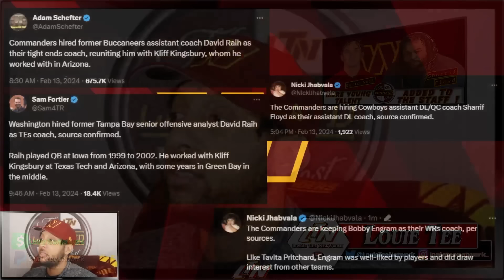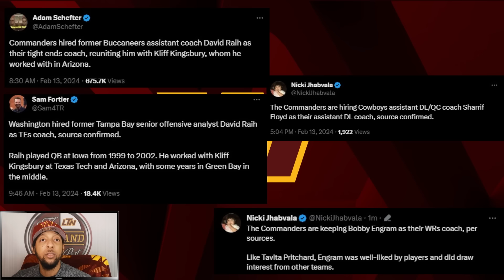Commanders Add More Youth to the Staff Hiring Asst. DL Coach Sharrif Floyd & David Raih as TE Coach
This episode of The Command Post features a reaction to the news that the Commanders have added 2 more names to their staff in former 1st round pick Sharrif Floyd as an Assistant DL coach in addition to adding David Raih as Tight Ends coach.

- OR -

- OR -